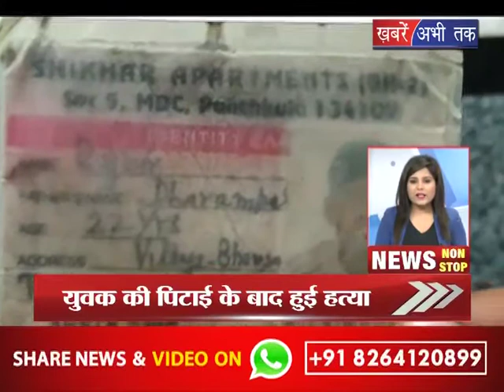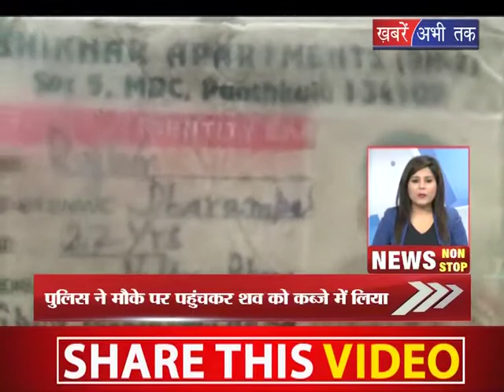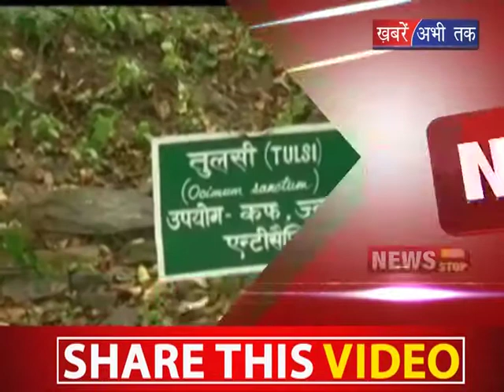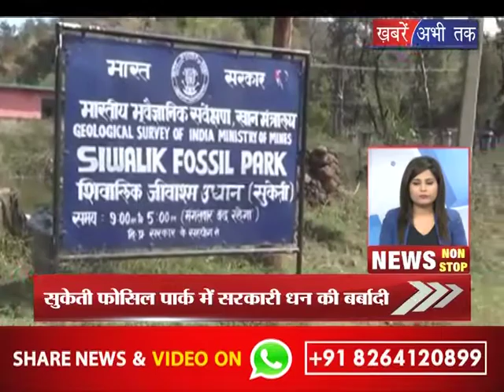NON STOP ! Khabrai Abhi Tak Live